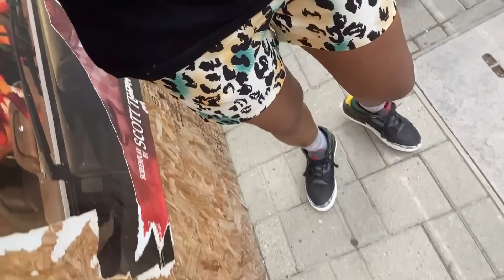Going Back To Work After A Baby | VLOG QUEENS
After being off work for almost 4 months, Dorrie goes back to work. Being a mom is a full time job within itself and all of our respect goes to stay-at-home moms.